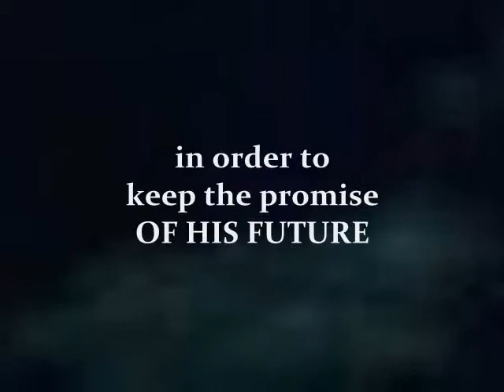Book Video Trailer: Dysenfranchised Lovers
On the outside, Jamal is a smooth, charming, sophisticated brotha - but on the inside, he harbors a dark, secret addiction. Unlike many others, though, Jamal doesn't crave weed, liquor, or speed; rather, his drug of choice is women. In the aftermath of an unfortunate series of events, though, Jamal finally decides that he needs a change of pace; so, he relocates to San Diego in search of the one thing that's eluded him for far too long: a good woman. The only problem? It may be too late for him to learn from the mistakes of his past in order to prevent the hope of his future from escaping his grasp...